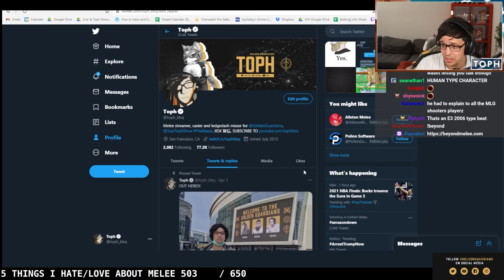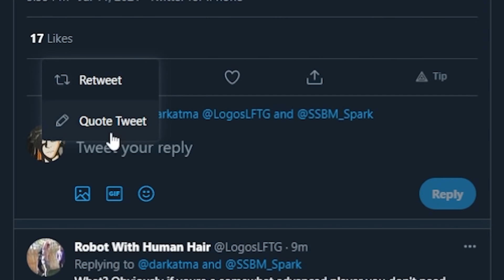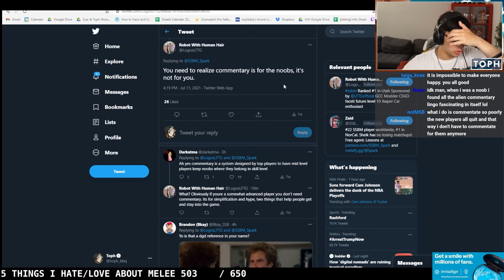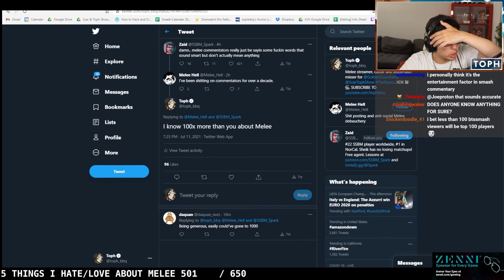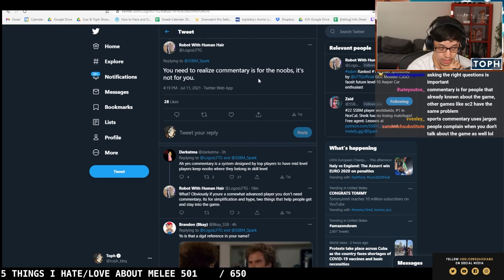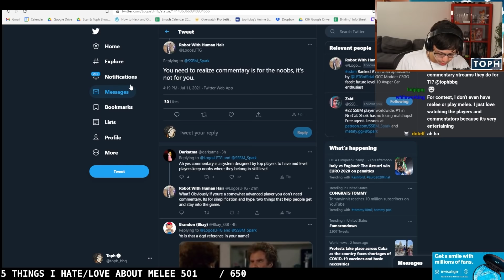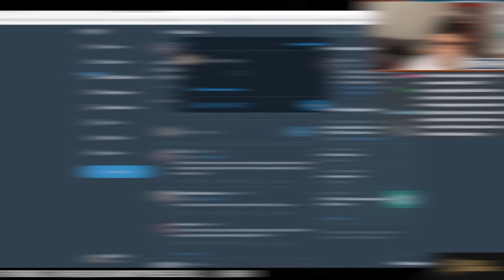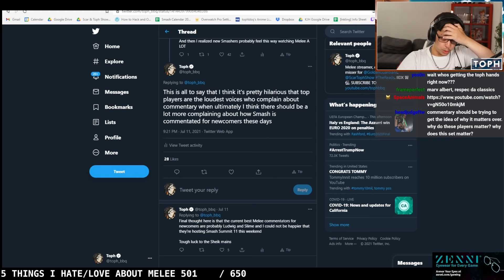Should Commentary Help Noobs Understand The Game?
Toph talks about the small Twitter drama about Smash commentary and asks the question: Should We Commentate More For Newer Players? Find out more by watching this video.